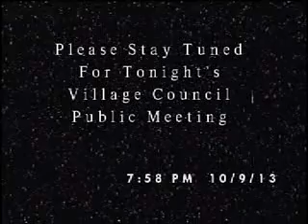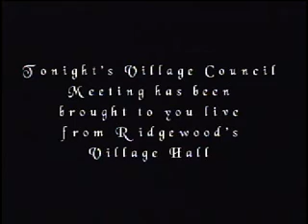20131009 Village Council